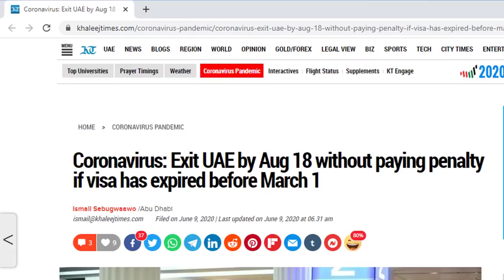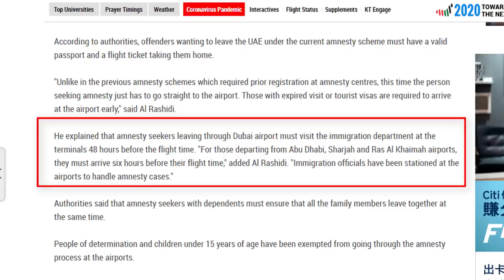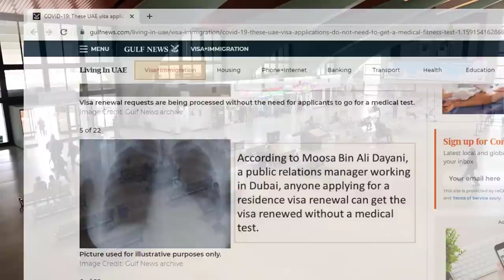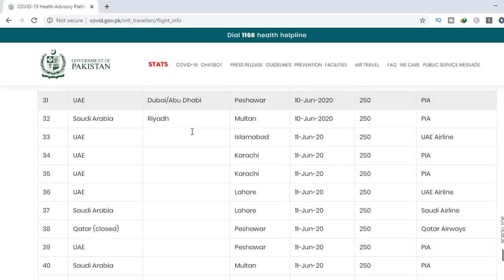UAE new updates regarding visa extension and visa amnesty and uae flights.